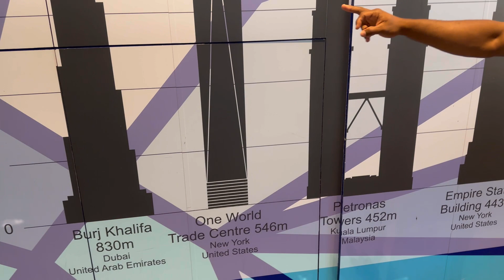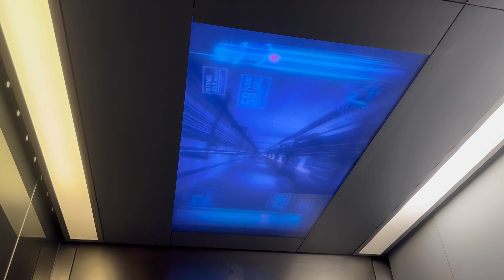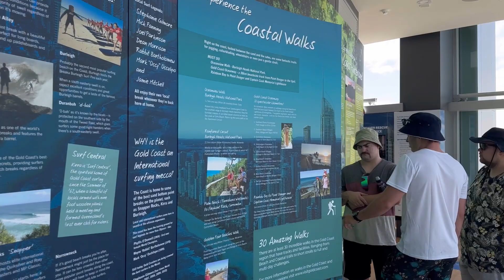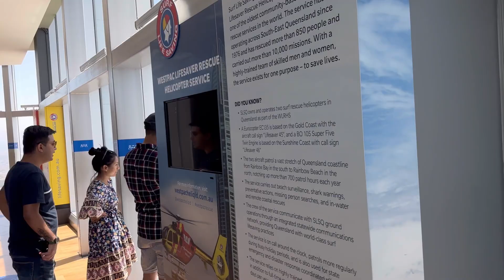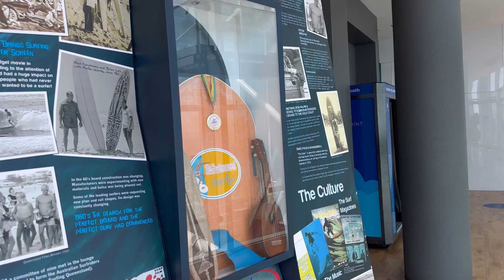ALMOÇO NO SKYPOINT VALE A PENA? 💓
Oiiiee galera, tudo certo com vocês?

Foi no SKYPOINT o famoso Q1 aqui em Gold Coast e mostrei tudo que eu poderia mostrar!

Deixa eu saber nos comentários… vai ser super importante pra mim!

Um beijo galera, Deus abençoe vocês! ❤️